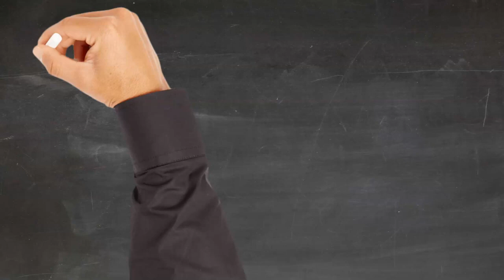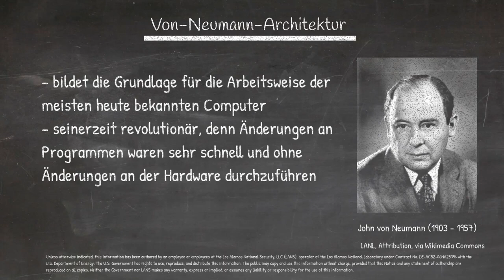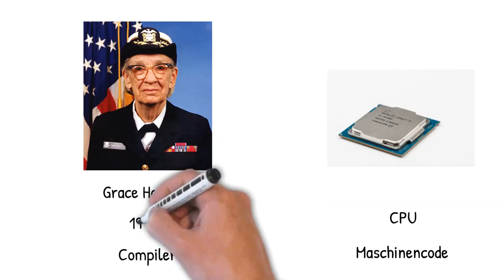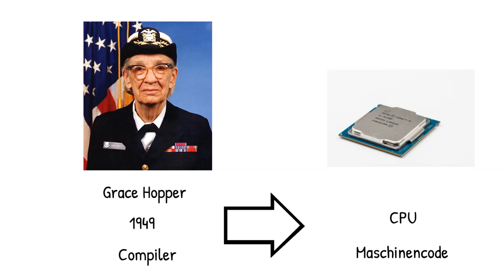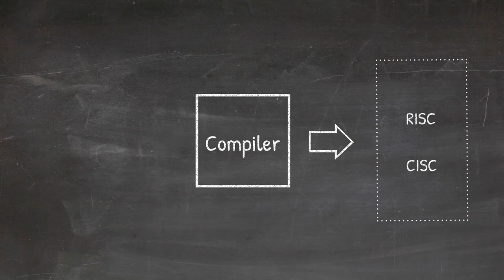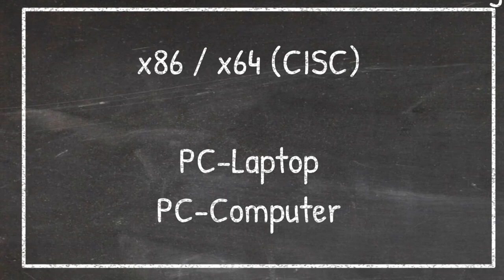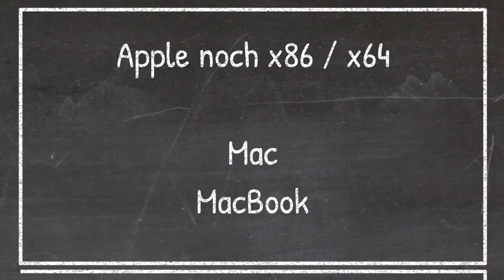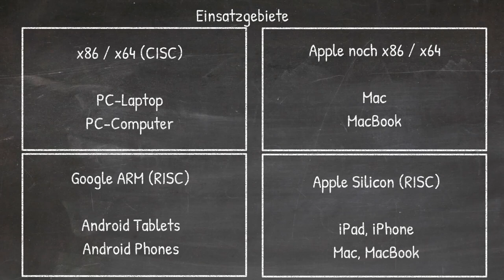RISC vs CISC: Prozessorarchitekturen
Virtual Private Networks (VPN) spielen eine immer wichtigere Rolle bei der sicheren Datenübertragung. Ob es sich um Verbindungen zwischen Firmen, PCs einzelner Personen oder um die Bereitstellung des Netzwerkzugriffs für mobile Anwendungen handelt.

Wenn Sie Ihre Daten sicher im Netzwerk übertragen wollen, dann bietet sich für Sie die hierzu am häufigsten verwendete freie Software OpenVPN geradezu an.

Lernen Sie Möglichkeiten der Authentifizierung und Verschlüsselung kennen und wenden Sie Ihr Wissen mithilfe des Kurses sicher an. Dieser Kurs ist für Einsteiger und auch erfahrene Nutzer des OpenVPN geeignet, da ich Ihnen hier die Grundlagen erkläre und dies die Arbeit mit dem VPN ein vielfaches erleichtert, wenn Sie auch die Hintergründe zu einem VPN verstehen.

ABO ist kostenfrei! Danke!
Quelle: Thorsten Butsch